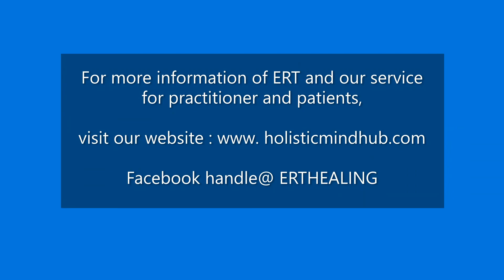Emotional Release Therapy for Left Shoulder Injury- Best Holistic Healing Technique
ERT is a fast and safe holistic therapy for psychosomatic and functional chronic illnesses.
ERT technique is for alternative and holistic practitioners and unconventional practice healers.

ERT-BEST FAST SAFE NONINVASIVE ALTERNATIVE MEDICINE CHOICE
Ismail Sharif is a very famous UAE golf start. His left shoulder got badly injured and then he couldn't practice golf. After my ERT treatment, he was totally healed.

We help practitioners and their patients to get to the root of the issues so that healing can be life-lasting.  Emotional release therapy is an-era changing technique to reach health transformation and great clinical outcomes. We help practitioners master the technique through live case studies and on-site practice.  We help patients experience the release of physical ailments and conditions through one on one therapy and paired practice with professional’s guidance.

Based on 15 years of clinical practice, I developed Emotional Release Therapy which combines traditional Chinese medicine, acupuncture, psychology, holographic biology, and quantum physics.

Emotional Release Therapy is not just emotional, it is also spiritual, and in physical, once we release the emotions, the body and mind and spirit are all combined together.   This style is for alternative healers, holistic healers, the ones who are unconventional in their therapy.